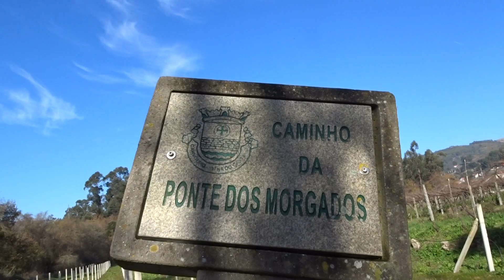Rio Neiva - Caminho da Ponte dos Morgados - Carvoeiro - Viana do Castelo